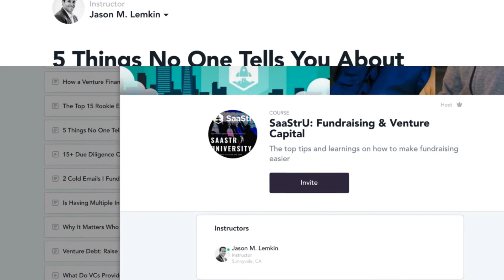NEW, FREE SaaStrU Course: The Secrets to Venture Capital & Fundraising